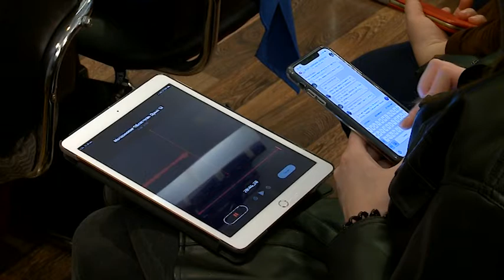(12+) Итоги работы Московской областной Думы за 2019 год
Наиболее важные законы и законодательные инициативы Мособлдумы в 2019 году обсуждали на пресс-конференции в РИАМО. Председатель регионального парламента Игорь Брынцалов ответил на вопросы журналистов. Были затронуты темы предоставления льгот, развития дорожно-транспортной сети, обращения с твердыми коммунальными отходами и нехватки кадров в сфере здравоохранения. Речь зашла и о решение проблем обманутых дольщиков.